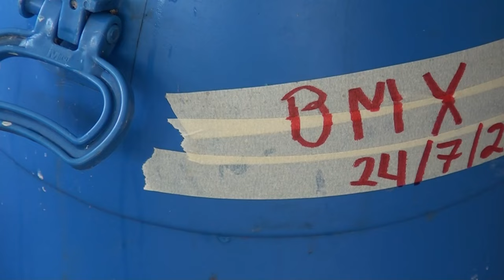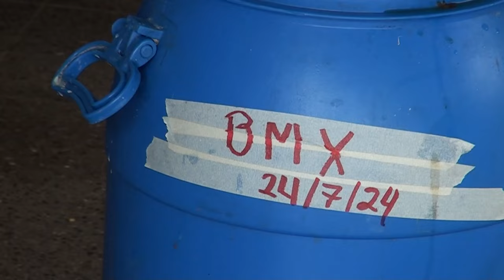Productores aprenden a elaborar y usar bio insumos con plantas repelentes